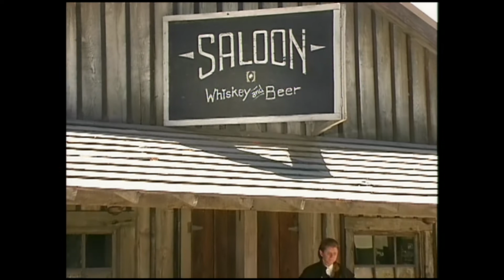Johnny Tillotson -Almost Persuaded - (Official Music Video)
Johnny Tillotson’s recording career spans 6 decades. A two time Grammy Nominee . He has 6 #1 international hits and hundreds of charted records worldwide. He has 10 top 10 hits and 16 top 40 Hits on the Billboard charts in the USA alone. His records have charted 48 times on Billboard’s Pop, Country, Adult Contemporary and Album charts. This accomplishment makes Johnny one of the top 100 recording artists of the Rock Era. Some     of his biggest records include “Poetry In Motion”, “Without You”, “Talk Back Trembling Lips,” “It Keeps Right On A Hurtin,” “Send Me The Pillow You Dream On,” “You Can Never Stop Me Loving You,” “She Understands Me,” “Worry,” “Dreamy Eyes,” “Heartaches By The Number,” and many more.